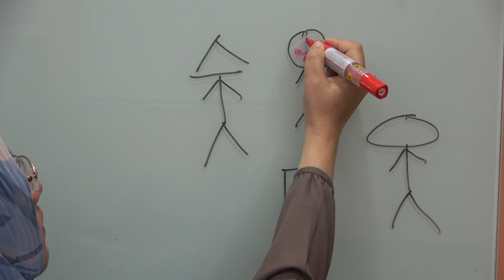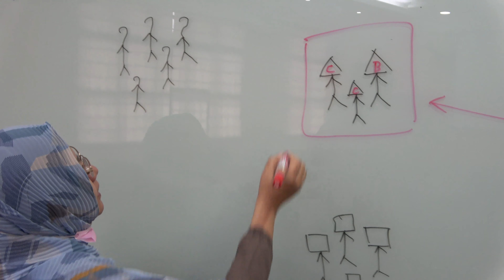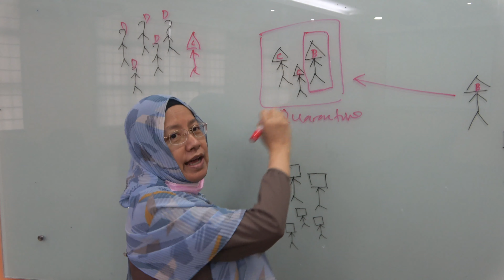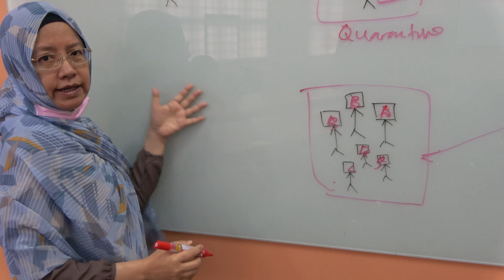Pesan Dr Sai : Rantaian Covid 19